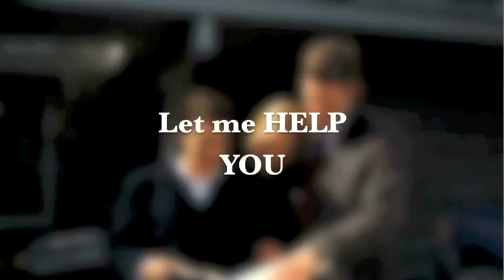Gregory Fawcett, Homelife Realty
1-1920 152 Street. South Surrey
South Surrey, BC, V4A 4N6